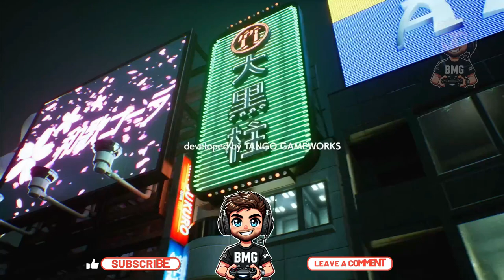🕵️‍♂️ Ghostwire: Tokyo - Face the Unknown, Uncover the Truth, Save the City! 🏙️🌌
Tokyo has become a ghost town—literally. A mysterious occultist has caused the city’s population to vanish, leaving behind a supernatural nightmare. Team up with a spectral ally on a quest for vengeance and use a powerful arsenal of elemental abilities to uncover the dark truth behind the disappearances. Are you ready to face the unknown?

🎭 A Beautifully Haunted Tokyo:
Explore a reimagined Tokyo infused with eerie beauty. From the neon lights of Shibuya Crossing to the quiet serenity of traditional temples, the city is alive with Yokai—vengeful spirits prowling the empty streets. Traverse frozen moments of time and cross into surreal underworlds as you fight to save your family.

⚡ Devastating Elemental Powers:
Master upgradeable ghost-hunting skills and unleash the power of wind, water, and fire to combat the supernatural forces that plague Tokyo. Scale the skyline and dive into new missions, uncovering secrets in every shadowy corner.

Join me on this breathtaking journey through Ghostwire: Tokyo as we uncover secrets, battle Yokai, and explore this hauntingly beautiful city! 🌠

Timestamps
Intro: 00:00
Gameplay Part 1: 00:08
Gameplay Part 2: 10:00
Gameplay Part 3: 20:00